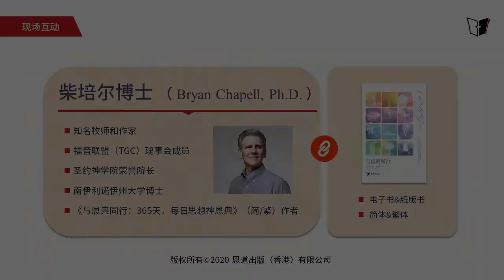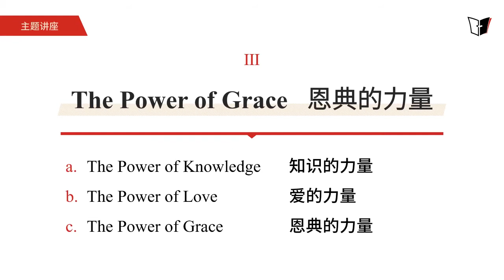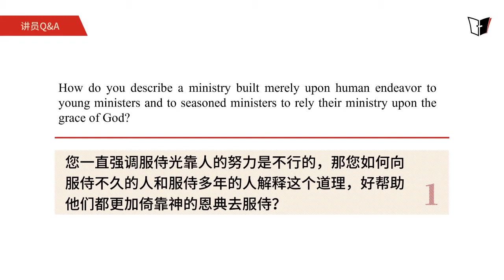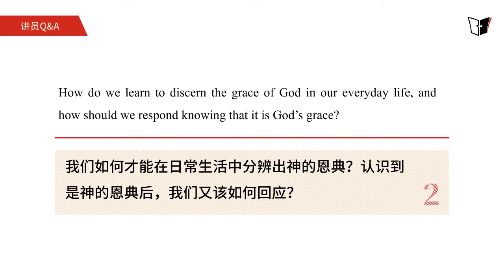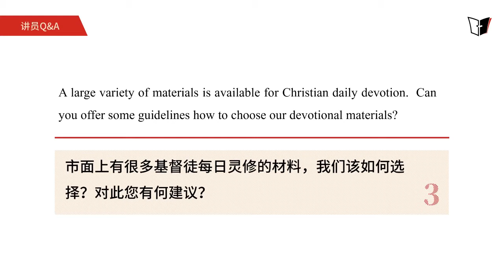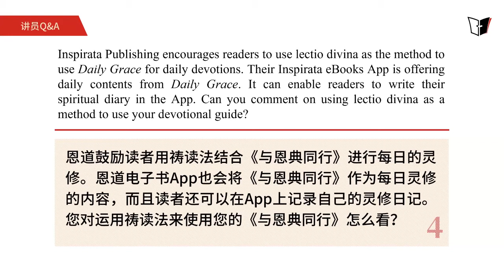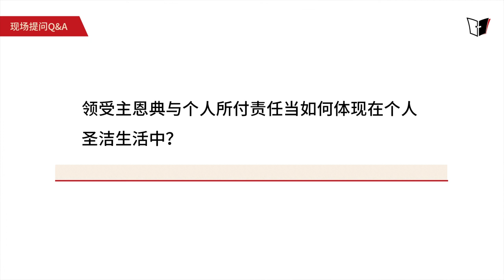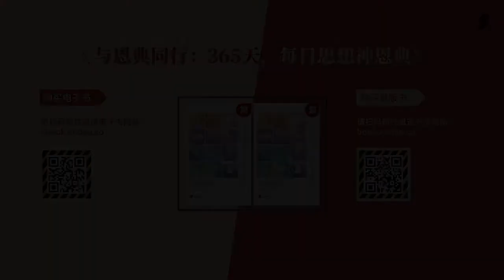2020.12.12 【恩道講座】柴培爾博士：如何依靠恩典的力量活出聖潔？（全程）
《與恩典同行》購買地址：
紙質書：book.endao.co
電子書：ebook.endao.co